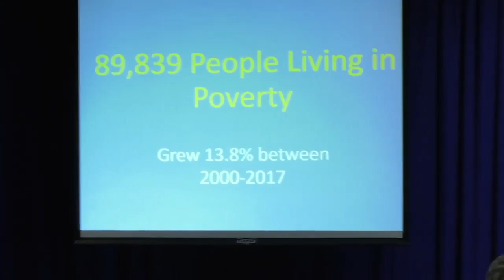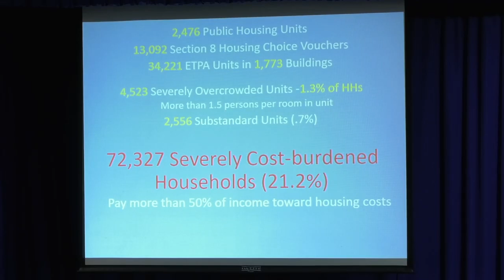Report: Westchester County’s affordable housing needs should tap unused office parks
A Housing Needs Assessment report released by Westchester County Executive George Latimer finds that the county needs to add 11,703 affordable units to its housing stock in order to meet its need for 82,451 affordable units.